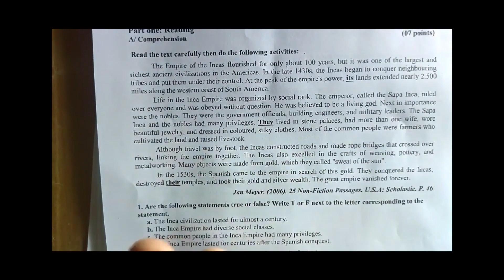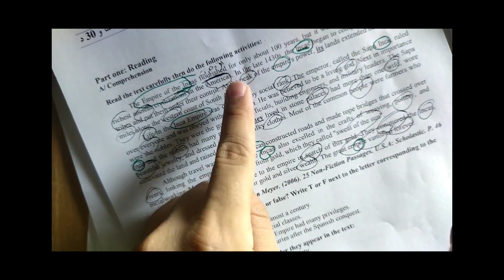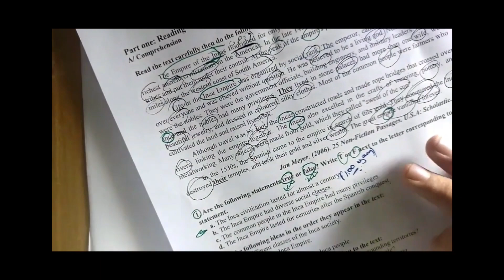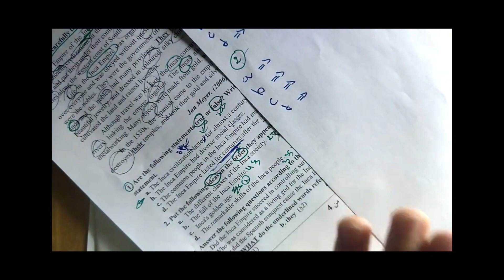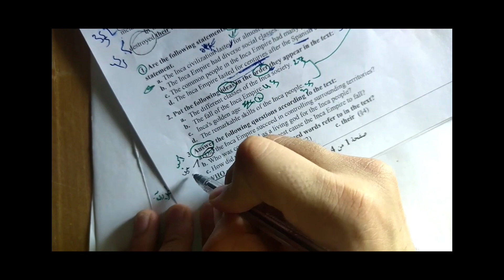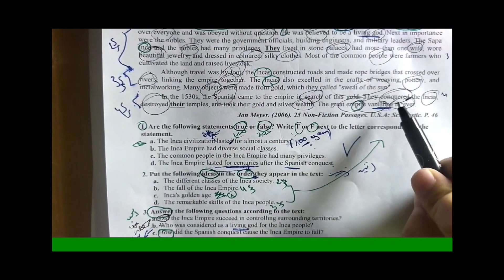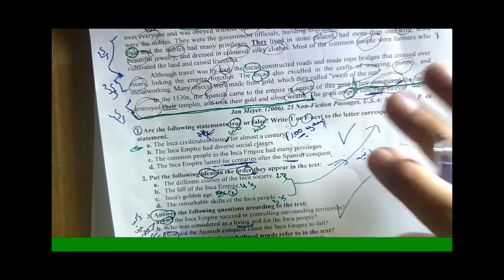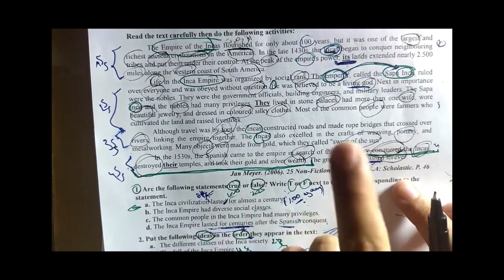اضمن 10 نقاط في الإنجليزية حتى وإذا ماكنت تفهم الإنجليزية | جميع الشعب